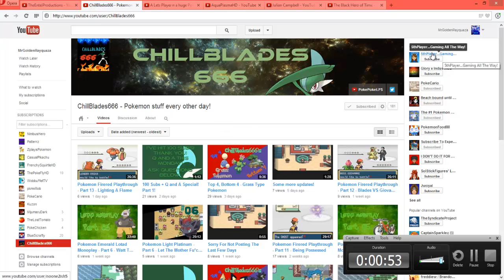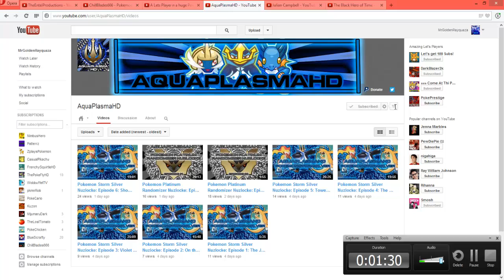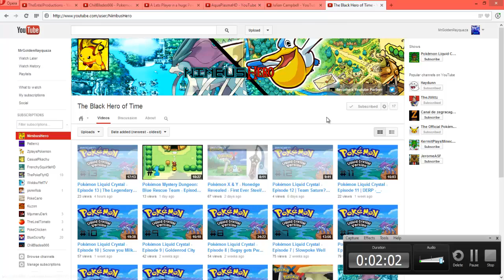Shoutout #24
People Who Got Shouout!